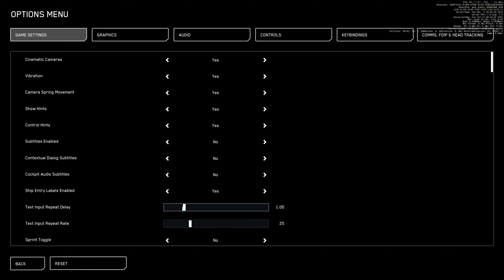Attempt At Disabling Comm Array ST2-76 (Yela)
Yet another attempt at disabling this comm to try and be able to do the SRV Towing missions in relative peace, only to fail AGAIN. There is no prompt to insert the cryptokey to be able to shut down the system.